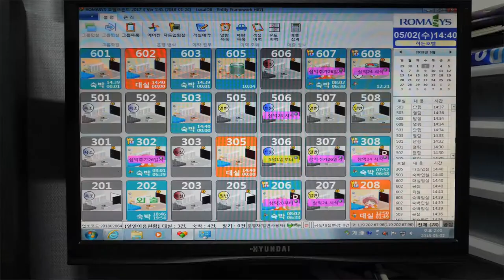dad hidden 05 pohang엘림부동산